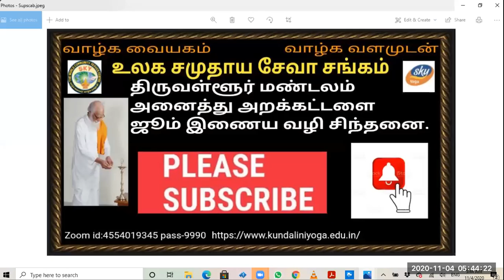Vethatiriya Chinthanai.உடல் நலத்திற்கு குண்டலினி யோகம்.பேரா.திரு.நக்கீரன் அய்யா.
Vethathiriya Chinthanai. All videos education supported only.உடல் நலத்திற்கு  குண்டலினி யோகம். உடலை காப்போம் உடலோடு உயிரை இணைப்போம் மனதோடு இறையை இணைப்போம்.இவைகளுக்கு யோகப் பயிற்சியே உதவும் என்பதை அறிவோம் வேதாத்திரியம் வாழ்க வளமுடன்.